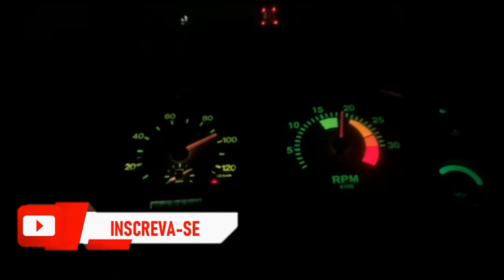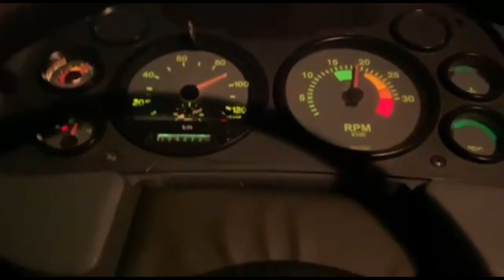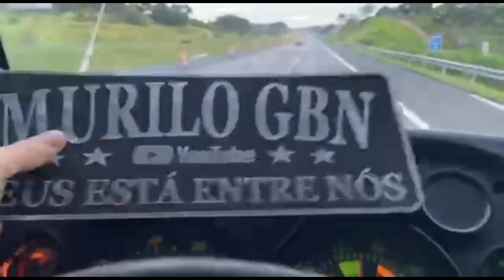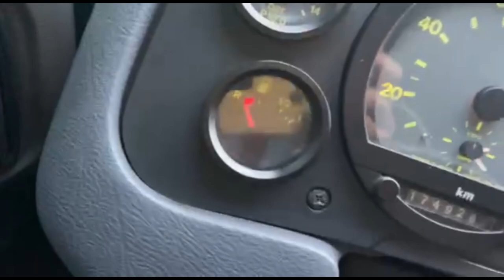CARROCERIA OU BAÚ? QUAL É MELHOR E MAIS PRATICO?